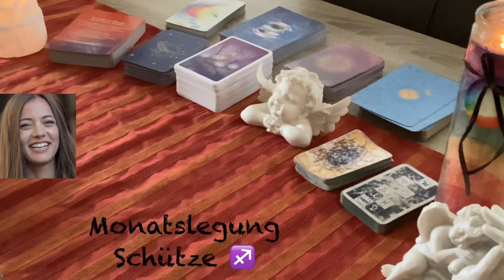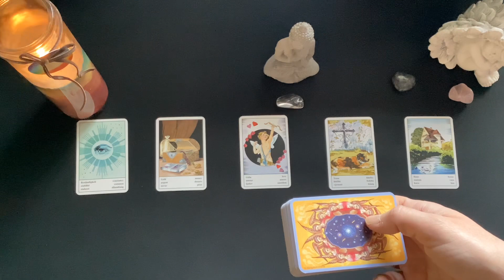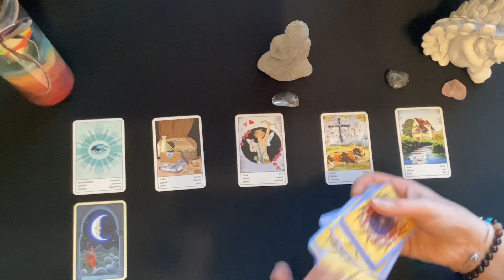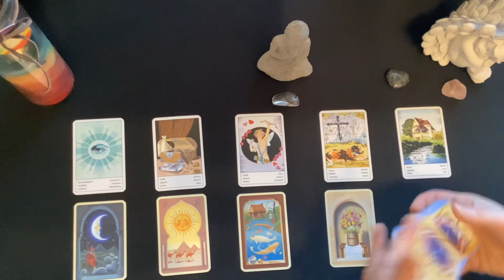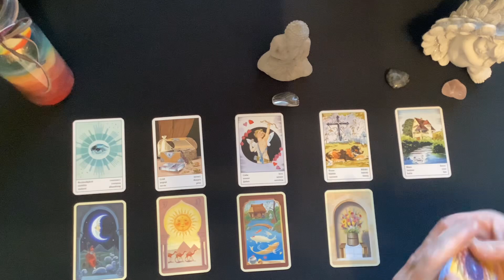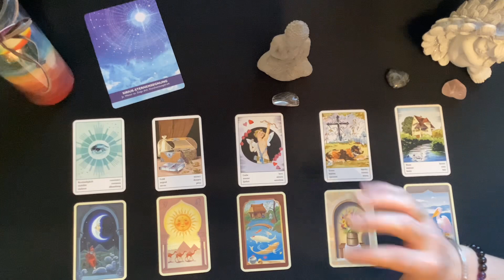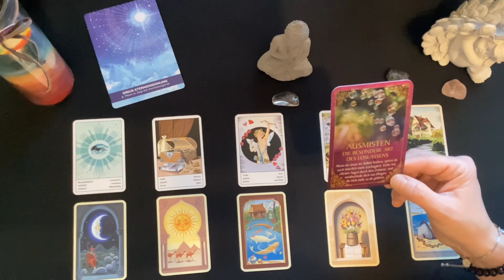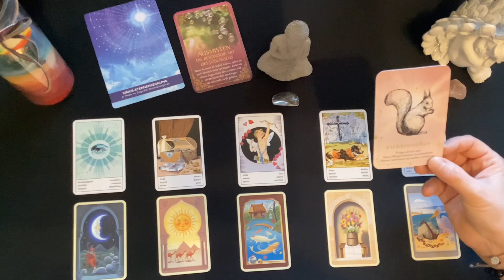Schütze ♐️ Monatslegung Februar 2024